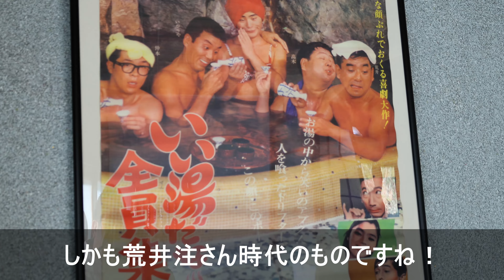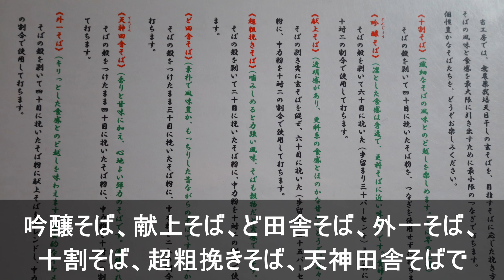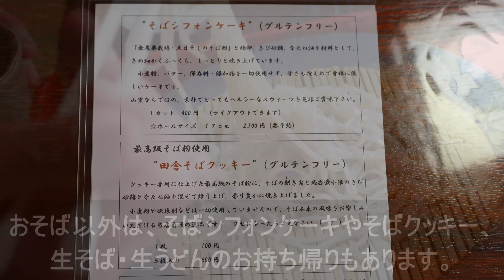栃木県那須町 伊王野 麺工房 式右衛門 個性の光る蕎麦ぞろい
栃木県那須町　伊王野　麺工房　式右衛門

里山の風景、先祖から受け継ぐ古民家で風味豊かな蕎麦をご堪能ください。

里山に佇む古民家で、自家栽培天日干しの手打ちそばをご提供。
天ぷらはありませんが、汁と薬味で素材の味をご堪能ください。

麺工房　式右衛門

住所  那須町大和須91
営業時間  通常
　11:30～14:00 (LO 14:00)
定休日  月曜日 火曜日
席数  20席

楽曲提供

不明
森の小道

「日常」 DBD file No.04

Special Thanks　つめくさのあかり　さん

栃木県那須塩原を中心に川や山や観光地などの動画を上げてます。

ワンスアポンアタイムイン栃木　Twitter